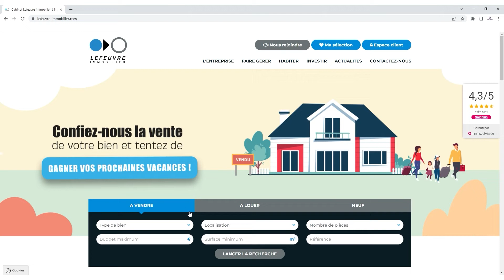SAINT-BREVIN-LES-PINS - Maison familiale de 2012 à vendre !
Venez vite découvrir et vous apercevoir que c'était celle que vous attendiez !
Maison de 2012 de plain pied sur un terrain de 550 m² comprenant une très belle pièce de vie de 53 m² avec un ensoleillement assuré ouverte sur une cuisine A/E, trois chambres , une salle de bains, wc et un garage.
Le plus un jardin fort agréable!!!
Ref. du bien : 70533SL